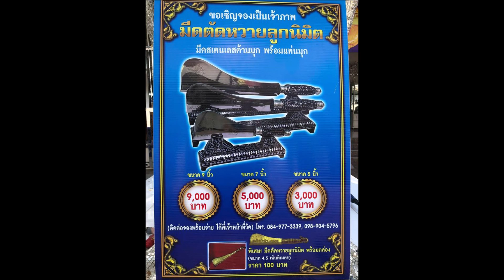หลวงพ่อเจ้าคุณองอาจ เมตตาจารมีดตัดหวายลูกนิมิต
วัดวีระโชติธรรมาราม

ปี พ.ศ. ๒๕๖๒ ครบ ๑ ทศวรรษ ๑๐ ปีแห่งอาราม
วัดวีระโชติธรรมาราม จ.ฉะเชิงเทรา